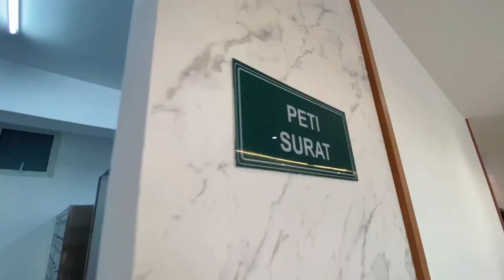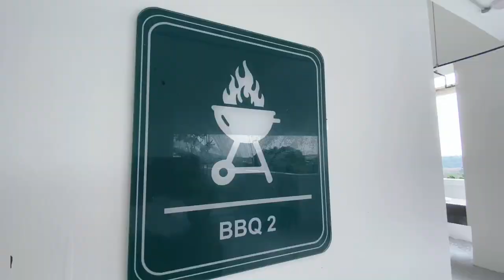Compare Unit Paling Besar vs Paling Kecil di Residensi Suasana @ Damai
Kalau korang berminat dengan Residensi Suasana @ Damai ni, korang boleh DM saya di Instagram @faizdickievp atau contact MK LAND directly menerusi:

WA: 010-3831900